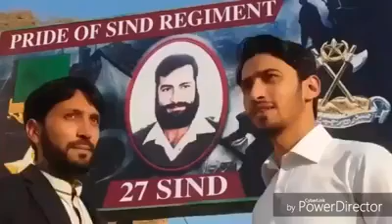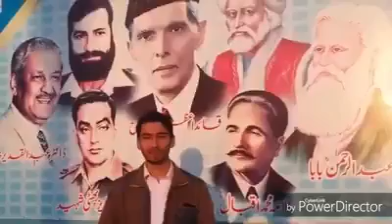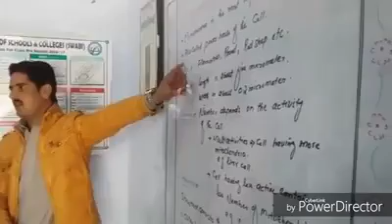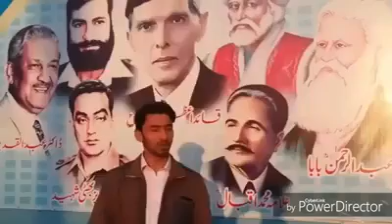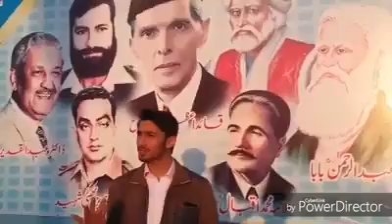Ta ba Doctor jorege School song Zarif Khan Swabiwal